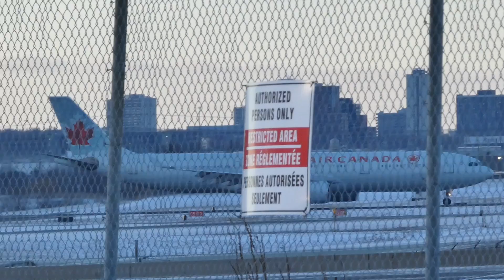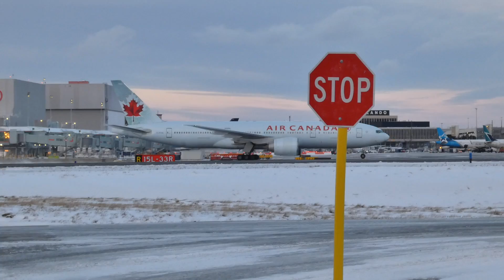Planespotting CYYZ: "Snowy Arrivals/Departures" + GoTrainKid22 Arriving From KFLL! January 2, 2022